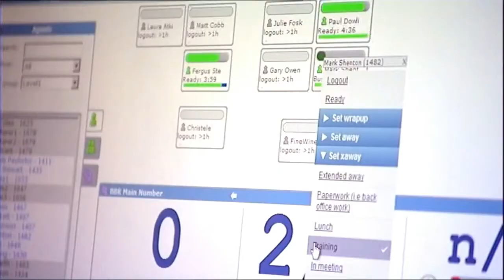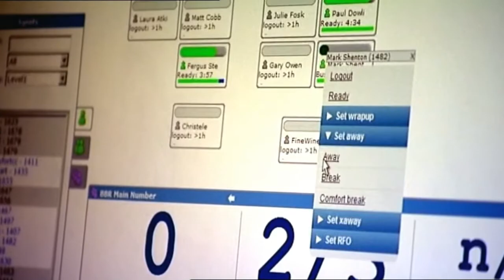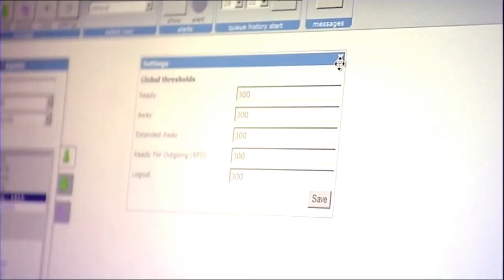Berry Bros & Rudd Success Story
Following an extensive evaluation period it was clear that the reliability of their old system was not good enough to support the anticipated company growth. They established strategic goals that stated their telephony system needed to be easier to use, better organised and communicated an increased trustworthiness of its brand.

NewVoiceMedia fulfilled their goals by:

- Implementing quickly, an easy setup, with effortless management resulting in minimal agent training requirements.

- Creating better customer service through hold messages that answer customer questions and point to the relevant department, as well as providing customers with a free 0800 number.

- Providing the ability to make normally desk-based agents into remote workers, during times of bad weather.